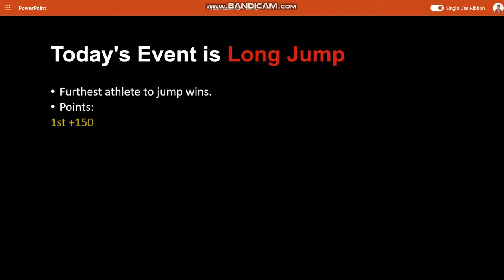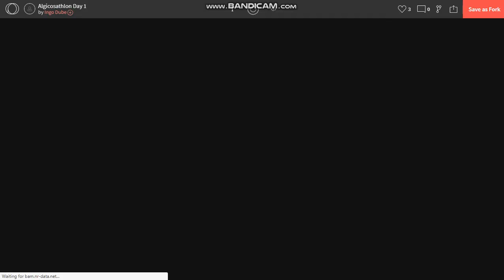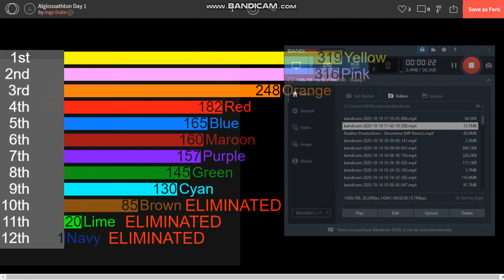Algodecathlon Day 4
Sorry for the wait of the release of Day 4.